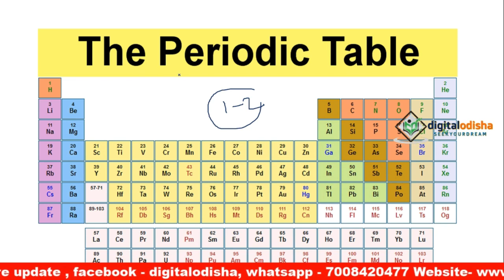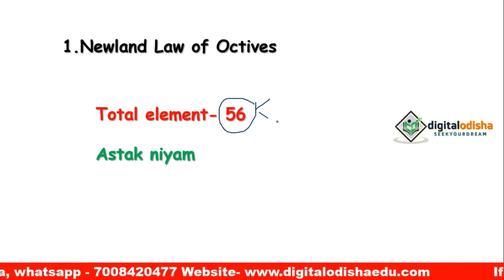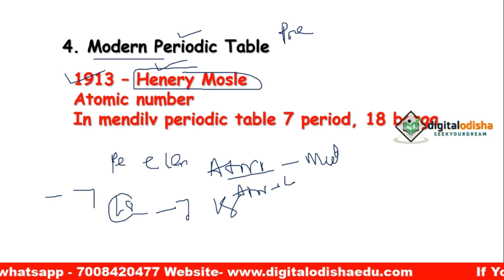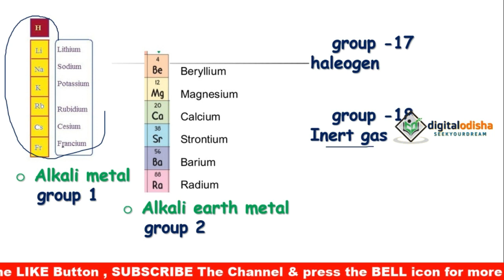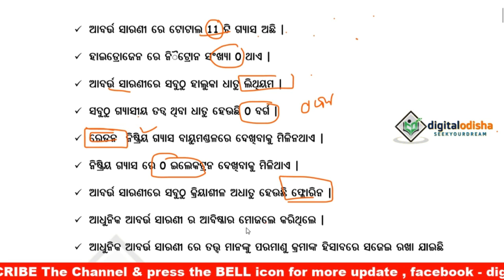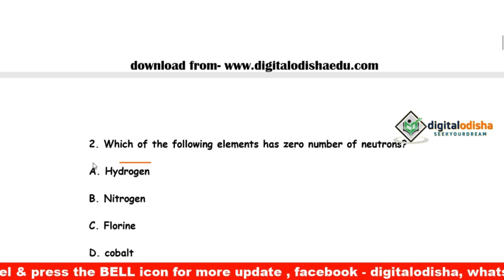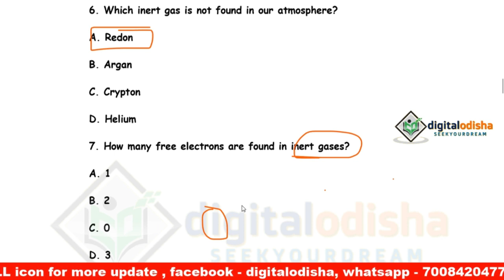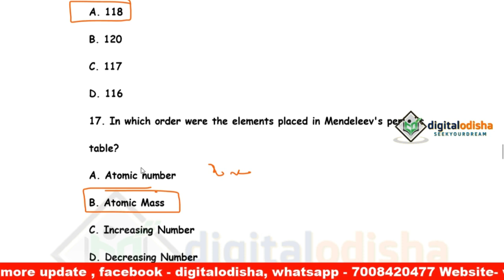Periodic table class in odia | Odia science class Perodic table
join Our whats app group